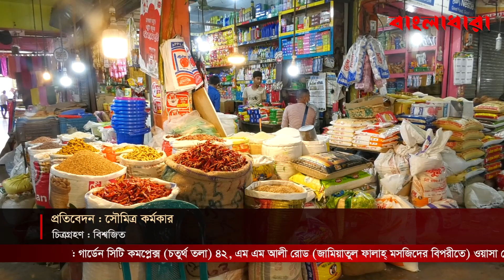বাজার থেকে উধাও পেয়াজ! ১১০ টাকার পেঁয়াজ ২২০ টাকা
মার্চ পর্যন্ত বন্ধ ভারতে পেঁয়াজ রপ্তানি,  বেশি দামে বিক্রয়ের অভিযোগে জরিমানা গুনলো বেশ কিছু দোকান